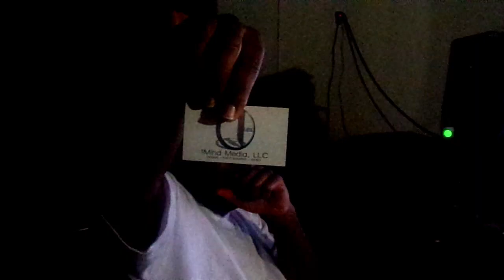Gorealla Muzik Promo/Intro- Will Hen Dawg (Prod by hala-X)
Also go follow Will Hen Dawg on Instagram and Twitter @willhendawg21.